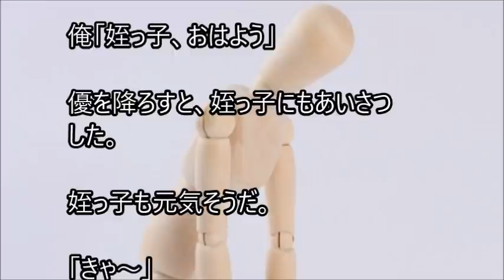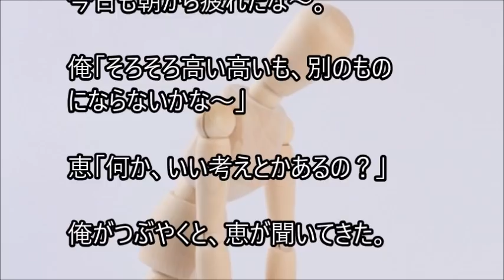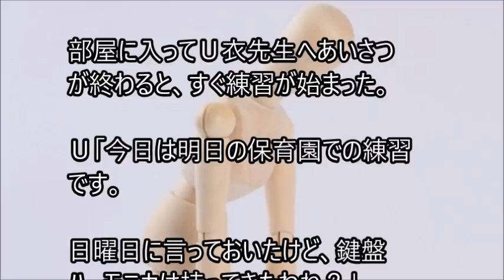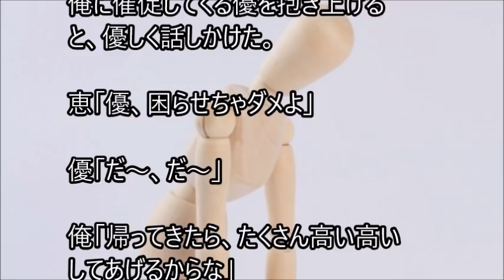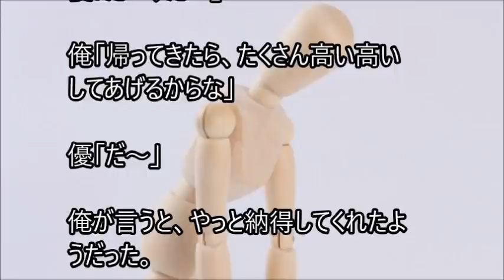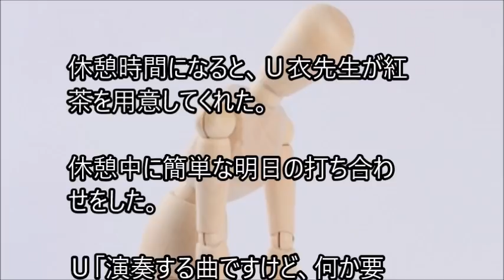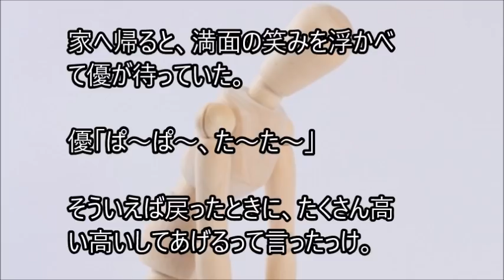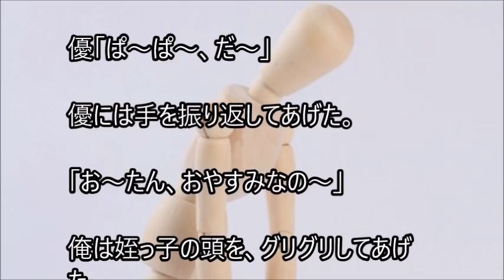俺と姪っ子のお付き合い－忘れた－その1377 I forgot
姉に姪っ子の世話を頼まれた弟とその姪っ子。２人の話を、まったりとつづった、その1377 I forgotです。